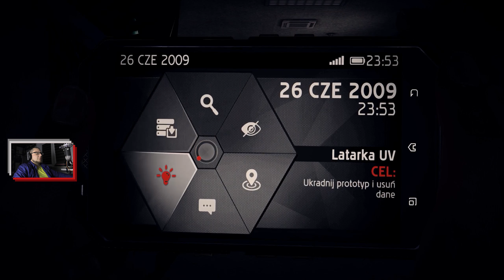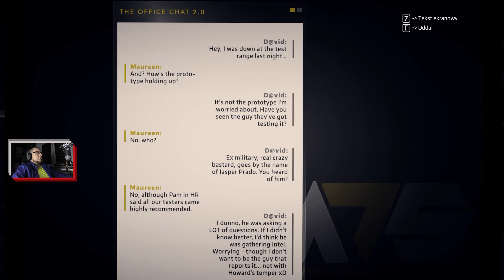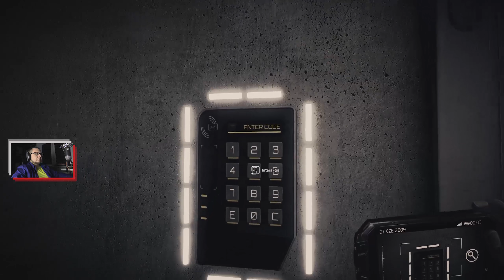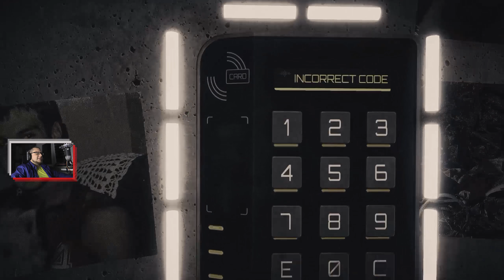GET EVEN gameplay pl - Kradzież Corner Gun - 03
Zapraszam na gameplay GET EVEN - Musimy wykraść prototyp karabinu Corner Gun z siedziby ADS. Przypominamy sobie również kod do drzwi.